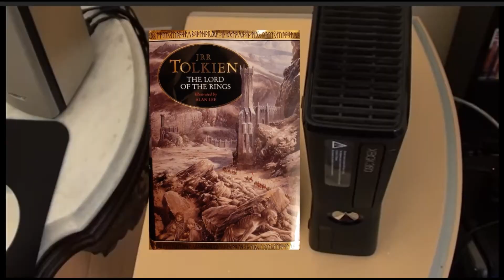LOTR Fandom after reading Vanity Fair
oh no,
they've already butchered the source material.